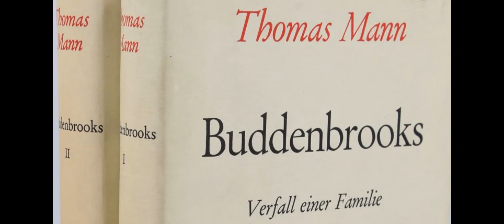Achter Teil: Neuntes Kapitel